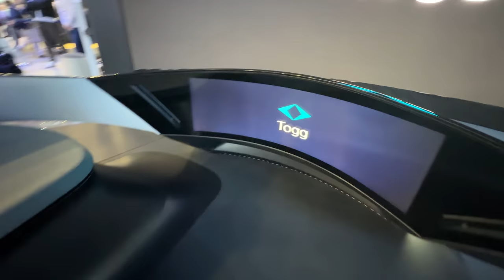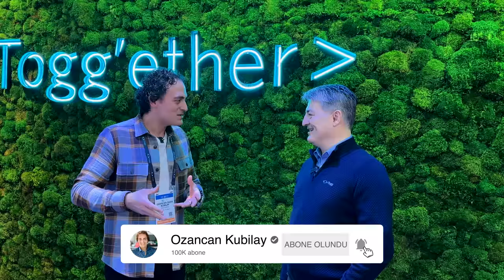İşte TOGG’u Satın Almak İçin Yapmanız Gerekenler! CEO’ya Sordum!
Yerli Otomobil TOGG nasıl satın alınacak? Yerli otomobil TOGG nasıl sipariş verilecek? Türkiye'nin Otomobili Girişim Grubu CEO'su Gürcan Karakaş ile Las Vegas'ta düzenlenen dünyanın en büyük Tüketici Elektroniği Fuarı CES 2023'te bir araya gelerek merak edilen soruları sordum. TOGG'un 2023 hedefleri ve bizleri neler beklediğine dair keyifli bir sohbet ortaya çıktı. İyi seyirler!

Videomda herhangi bir reklam yoktur ancak yasal zorunluluk gereği gözüken markalar için REKLAM etiketini kullanmak isterim.

Yerli otomobil TOGG fiyatı ne zaman belli olacak? Yerli otomobil TOGG fiyatı en çok merak edilenler arasında yer alıyor. TOGG fiyatı henüz resmi olarak açıklanmadı. Yerli otomobil TOGG'un Şubat ayında ön siparişe açılması beklenmekte. Fiyat bilgisinin de ön sipariş ile birlikte açıklanması bekleniyor.

Yerli otomobil TOGG hakkında yeni bilgiler geldikçe yeni içeriklerle karşınızda olacağım. Geçtiğimiz aylarda ilk yerli otomobil modelleri fabrikada banttan indirilmişti ve görkemli bir etkinlik düzenlenmişti. Hemen aşağıdan o videoma da ulaşabilirsiniz.

Yerli otomobil TOGG'un batarya hücresini görmek için: youtu.be/gmGt_siuL9M